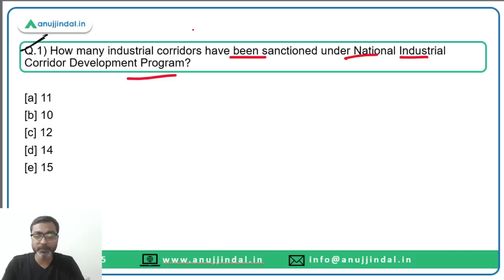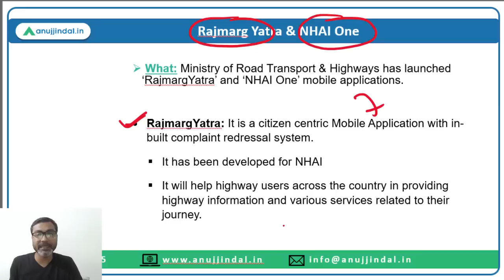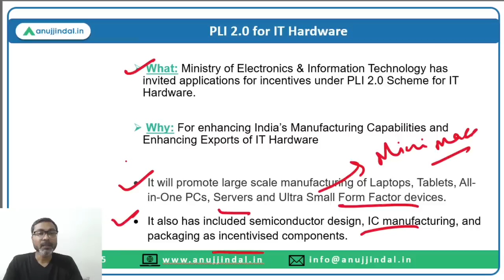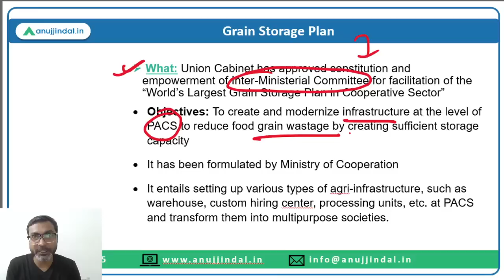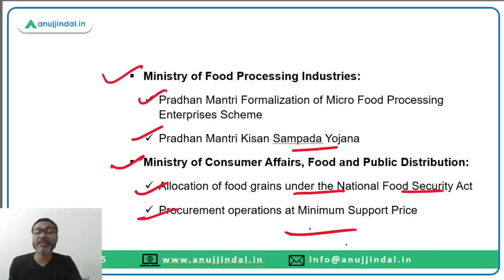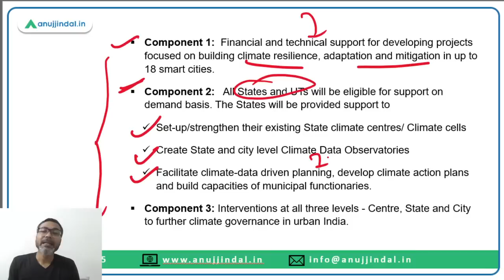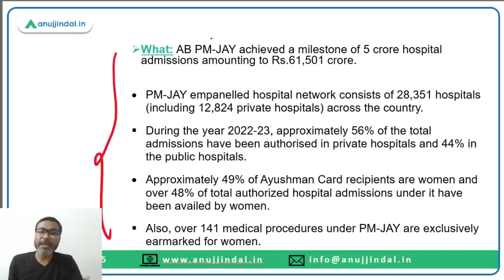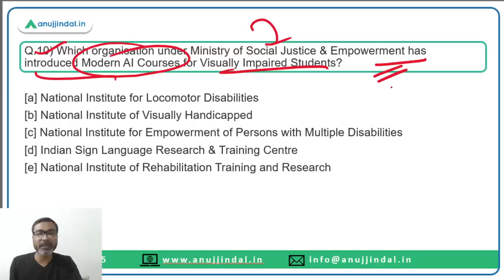PIB Current Affairs 24*7 Current Affairs | RBI Grade B | Daily ESI Current Affairs - Manish Sir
In this session we will discuss the PIB news from 1st to 3rd June 2023. Do watch the complete session and spread the knowledge..!!